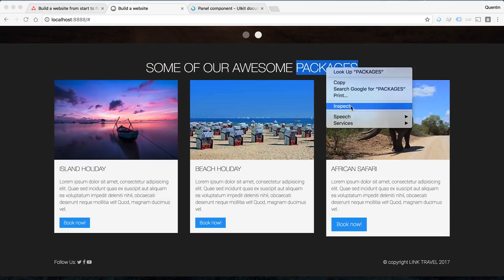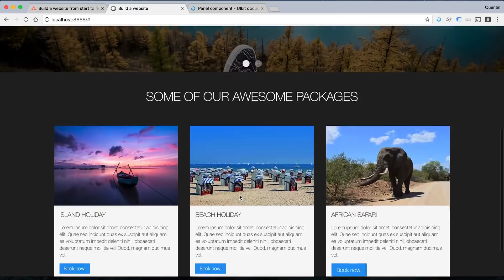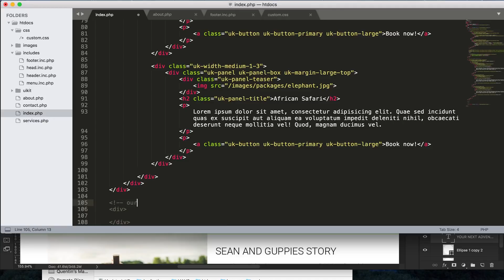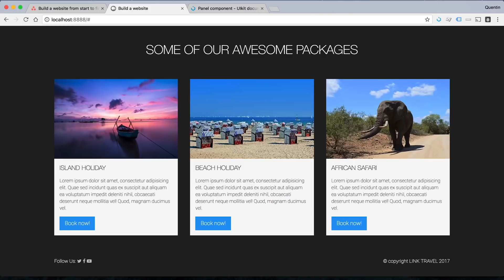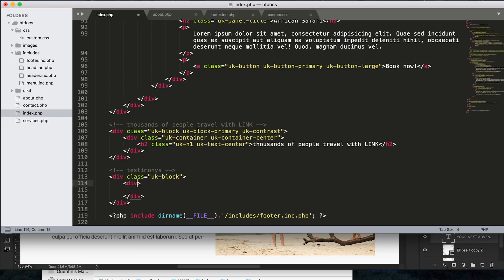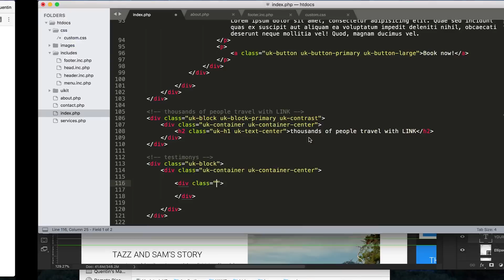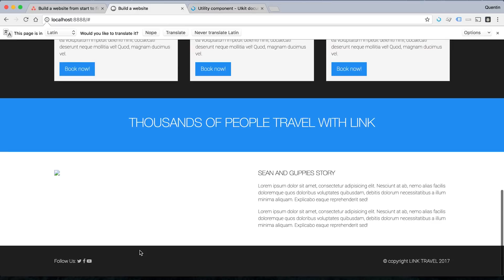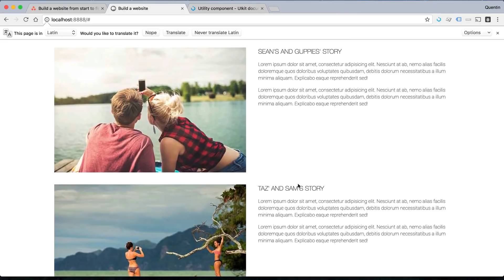Build a responsive website tutorial 22 - The home page content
In this tutorial we focus on adding the rest of the content to the home page.